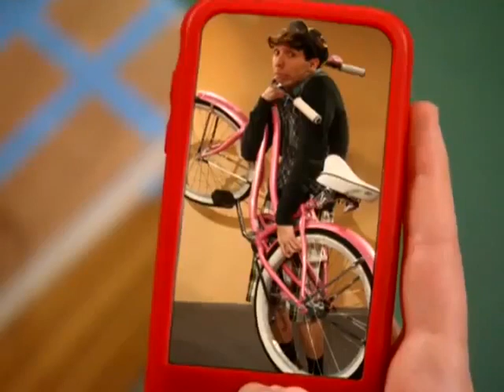Rufus: Kid with Excuses - So Random! - Disney Channel